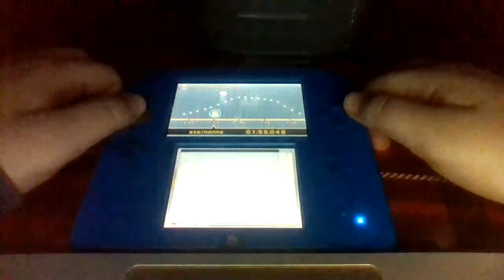Cheep Cheep Lagoon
In This Video I Play Mario Kart 7's Cheep Cheep Lagoon From The Mushroom Cup